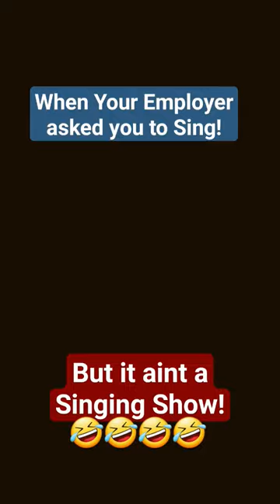When Your Employer Asked you to Sing! Lindiwe meets Romeo 4 the first time